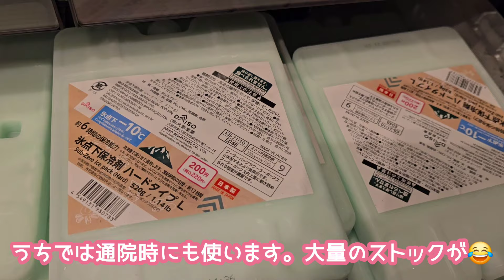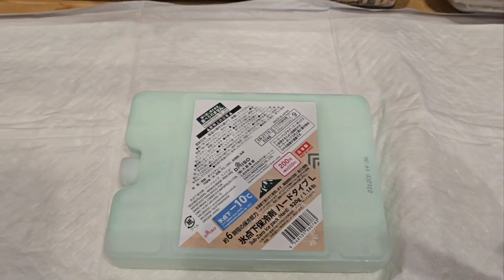【ハムスターが熱中症になったら】夏の暑さを凌ぐアイテム5選＆熱中症の対処法～ジャンガリアンハムスター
災害級の猛暑が続いていますね💦
ハムスターたちが熱中症にならないための暑さ対策をご紹介！

エアコン管理がベストですが、万が一エアコンが壊れたり、停電に使えなくなったりしたときのための備えになればと思います。

そして絶対にならない方が良いのですが、万が一熱中症になってしまった場合の応急処置もご紹介しています。

ハムスターは個体や年齢によって、暑さに強い弱いもあります。温度管理をしっかりしていても、思わぬところで熱中症になってしまう可能性もゼロではないので、頭の片隅に置いておいて頂けると嬉しいです。

たとえ5分、10分でも、小さいハムスターはあっという間に熱中症になってしまうので、これからの夏、温度管理よろしくお願いします！

基本、水・日19時の週2回＆ショート不定期配信でお届けします✨

日々のハムちゃんずの様子を、短い動画で毎日更新しています✨

写真とショート動画

よくわかりませんが、１日1回、ハムちゃんの写真を中心に緩く投稿していきます✨

取材・コラボ等のご連絡は、上記SNSのDMかこちらから

※メンバーシップ加入に関係なく、今まで通り、動画ご視聴いただけます😊

▼iPhone・iPadから安く加入する方法(ひつまぶしぶろぐ様)
※メンバーシップ解約のやり方も↑の記事に書いてあります✨

【はむチラLINEスタンプ】
▼はむすび兄弟、はむサンドLINEスタンプ✨

▼新作はむチラ長屋のLINEスタンプできました！
[おもしろ可愛いハムスターはむチラfamily2]
第4弾です✨良かったら、使っていただけると嬉しいです！過去スタンプもぜひご覧ください😊

ソイラテとフィナンシェの生後12日目、前編後編に分けてお届けします！
ちょろちょろ動き始めた赤ちゃんは、もう止まらない！
フィナンシェの育児にも変化が･･･！？

【はむチラshop】
▼suzuri
ズッキュン頂けると喜びます💕

suzuriが商品数多いんですが、お高めなので他ショップも作りました。boothではsuzuriでは作れない商品を並べています😊

※スーパーサンクス・メンバーシップで発生した収益は、はむちゃんのご飯・おやつ代、病院代など、はむちゃんのために使わせていただきます！

もっと！はむチラ長屋ch.は、ハムちゃんの個性にフォーカスして、主にジャンガリアンハムスターの面白可愛い一面を切り取り、明るく楽しく配信中。
ハムちゃんの日常で、ほっこり笑顔に、元気になれる動画配信を目指しています。